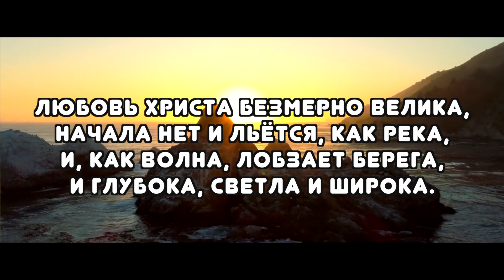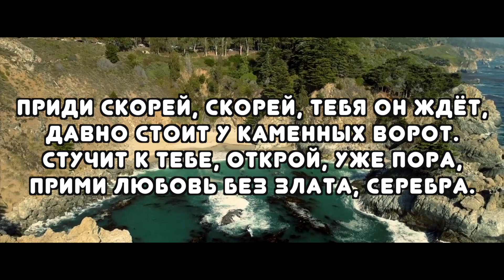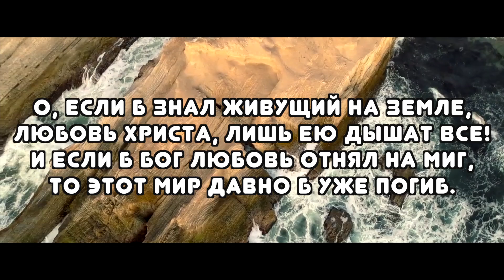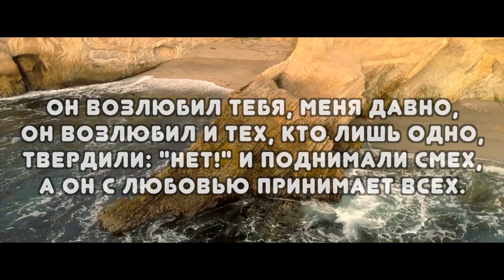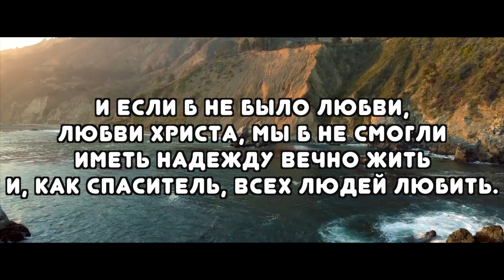Минус с бэк-вокалом - ЛЮБОВЬ ХРИСТА - Песнь Возрождения 783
КАРАОКЕ КЛИП | Молодежные песни и песни для общего пения, Песнь Возрождения 783
Перейти к Песне + Слова: ссылка позже
Исполнение: Михаил Кабушко и группа ц. Новая жизнь (г. Барановичи, Беларусия)
(индивидуальная работа с заказом фонограмм, запись + живые гитары, студийная работа, сведение, мастеринг и др.)

Караоке видео: YOUTUBE CHANNEL Alla Chepikova

слова
Любовь Христа безмерно велика,
Начала нет и льётся, как река,
И, как волна, лобзает берега,
И глубока, светла и широка.

Приди скорей, скорей, тебя Он ждёт,
Давно стоит у каменных ворот.
Стучит к тебе, открой, уже пора,
Прими любовь без злата, серебра.

И если б не было любви,
Любви Христа, мы б не смогли
Иметь надежду вечно жить
И, как Спаситель, всех людей любить.

О, если б знал живущий на земле,
Любовь Христа, лишь ею дышат все!
И если б Бог любовь отнял на миг,
То этот мир давно б уже погиб.

Он возлюбил тебя, меня давно,
Он возлюбил и тех, кто лишь одно,
Твердили: "Нет!" и поднимали смех,
А Он с любовью призывает всех.